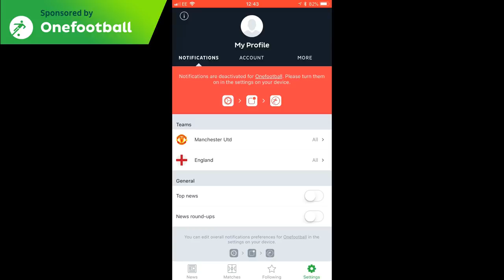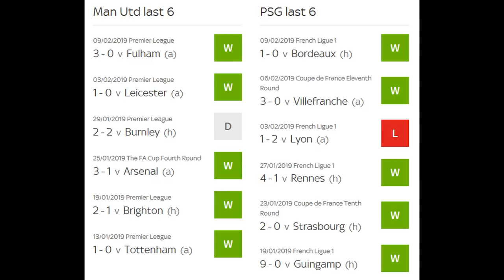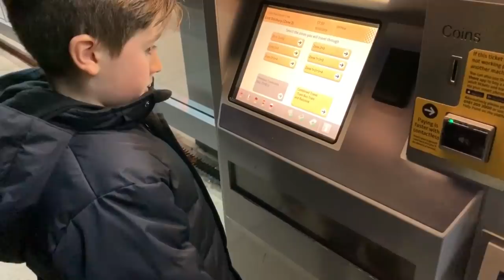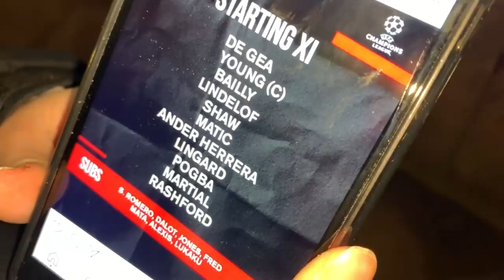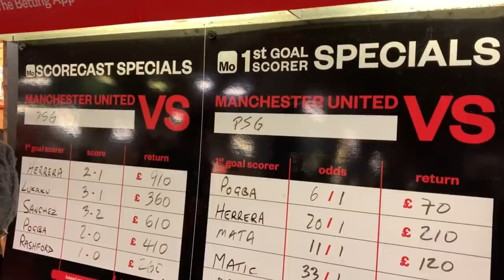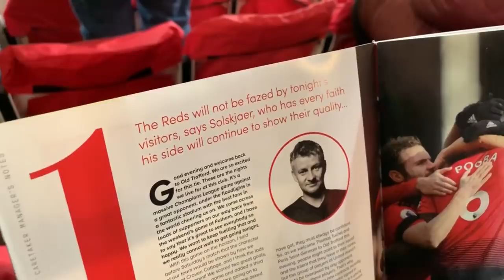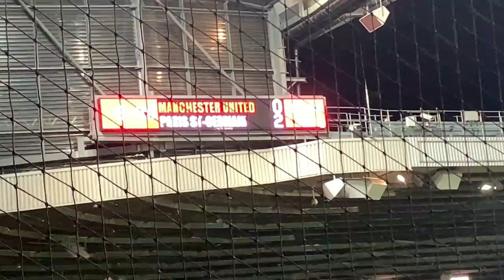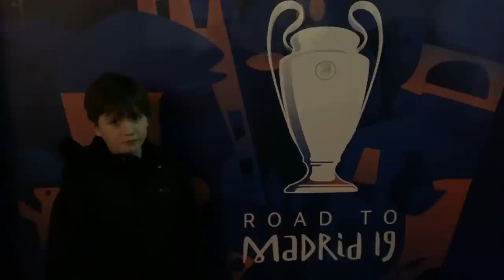Manchester United v PSG | Match Day Vlog | Champions League Round of 16 | 1st Leg | 12.02.2019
Manchester United vs PSG | Match Day Vlog | Champions League Round of 16 | 1st Leg | 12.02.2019

Manchester United 0-2 PSG

Match Details:

Man Utd: De Gea (7), Young (4), Bailly (5), Lindelof (5), Shaw (6), Pogba (5), Matic (6), Herrera (6), Lingard (6), Rashford (6), Martial (4)

Subs: Alexis (4), Mata (6), Lukaku (N/A)

PSG: Buffon (7), Kehrer (7), Thiago Silva (8), Kimpembe (7), Bernat (7), Marquinhos (8), Veratti (7), Alves (7), Draxler (7), Di Maria (8), Mbappe (8)

Subs: Maksimovic (7), Dagba (N/A)

Man of the match: Thiago Silva

Attendance: 74,054